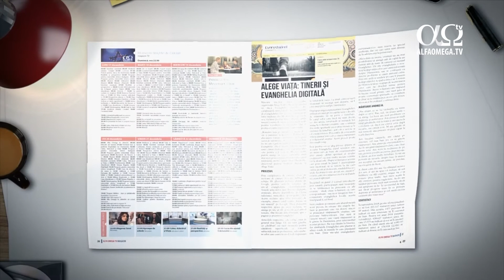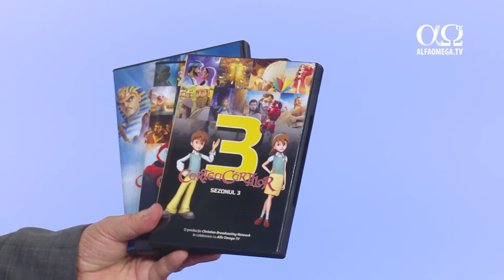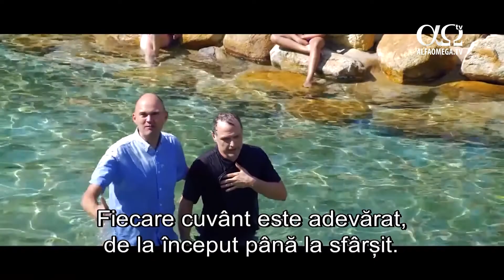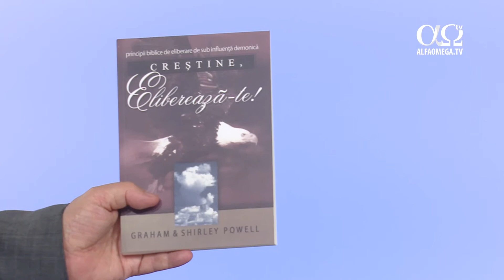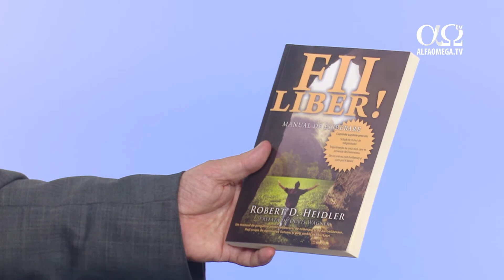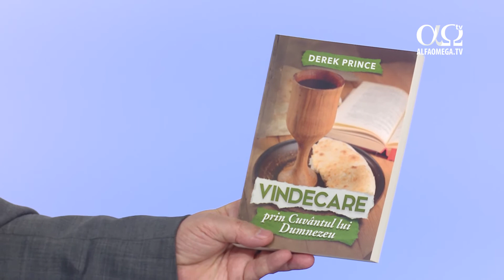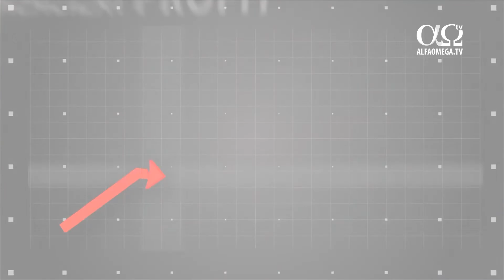Alfa Omega în obiectiv - 15 noiembrie 2018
În ediția din această săptămână la Alfa Omega în obiectiv:
- Spot revistă Alfa Omega TV Magazin, tema: Forme atipice de evanghelizare
- Prezentare Cartea Cărților: sezonul 1, 2 și 3 - spot de vânzare Cartea Cărților DVD
- Anunț: conferință Flacăra Închinării, Alba Iulia ( 1 și 2 decembrie 2018)
- Interviu cu Ghiță Dicoi (pastor, Biserica Flacăra Închinării din Alba Iulia): invitație conferință
- Seminificația zilei de 1 decembrie: Mirela Pețan
- Trailer documentar: Ultima reformă
- Resurse recomandate în această săptămână:
    - carte, Creștine, eliberează-te, de Graham Powell
    - carte, Diavolul în fața instanței, de Marjorie Cole
    - carte, Unelte pentru eliberare, de Andy Reese
    - carte, Fii Liber, de Robert D. Heidler
- Spot video 20%